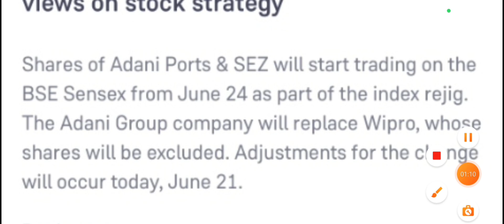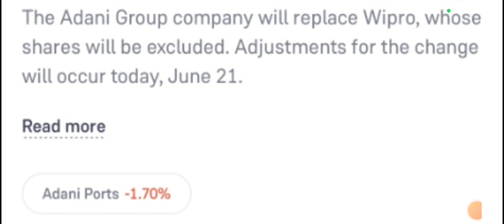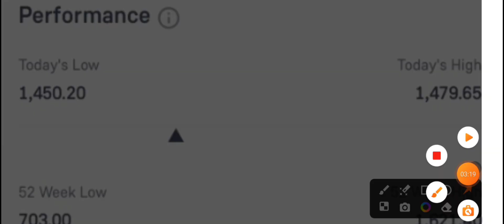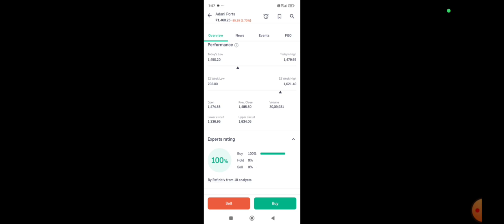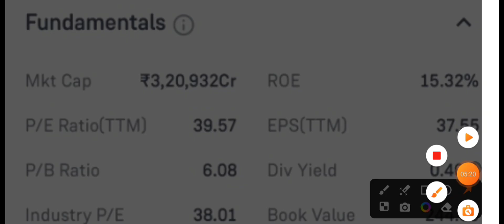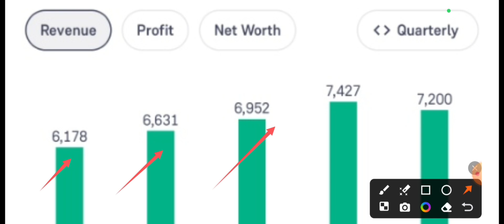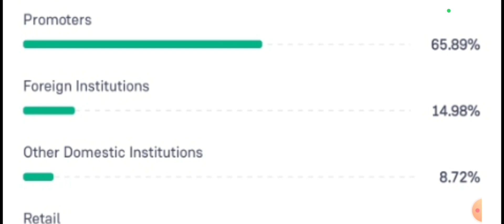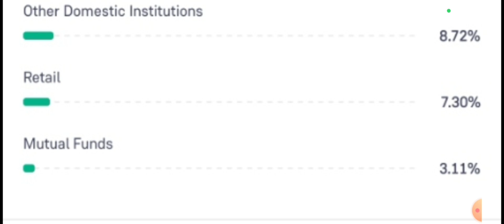adani port share news today, adani port share letest news today